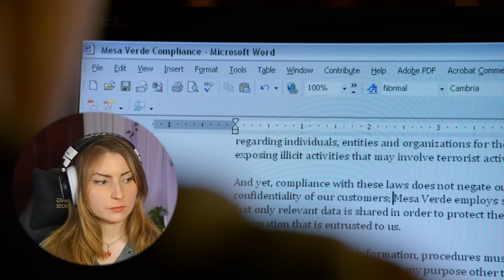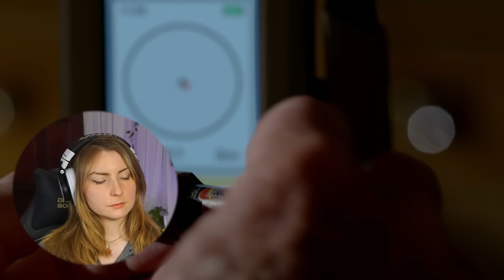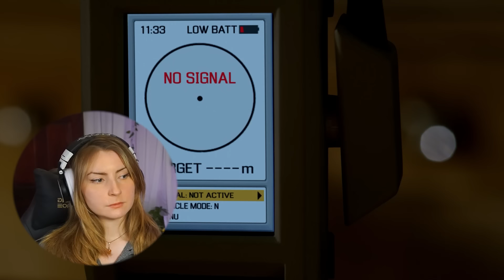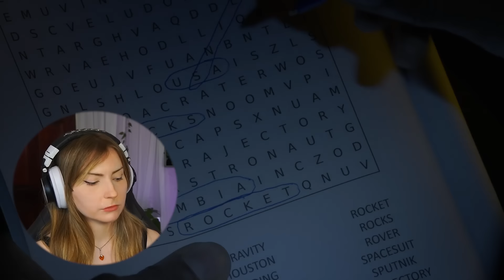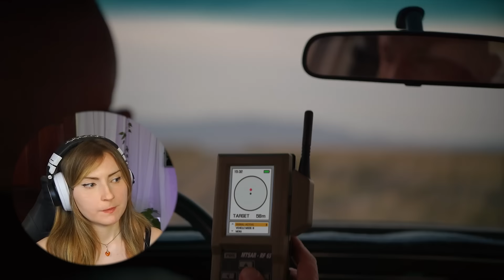Team Jimmy or Team Chuck!? *Better Call Saul* Season 3 (Part 1)